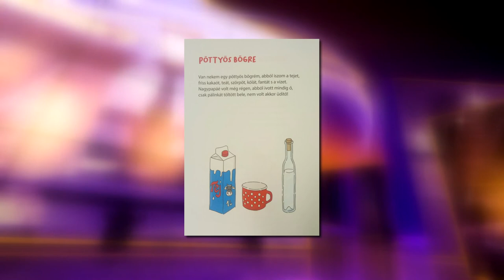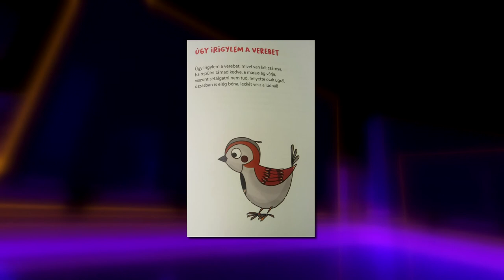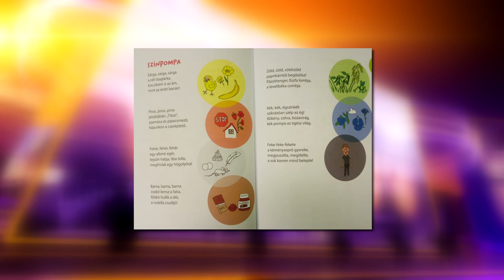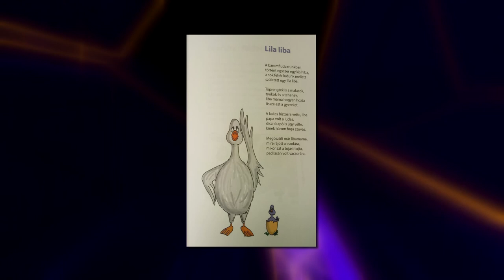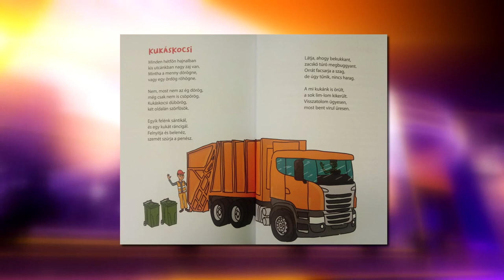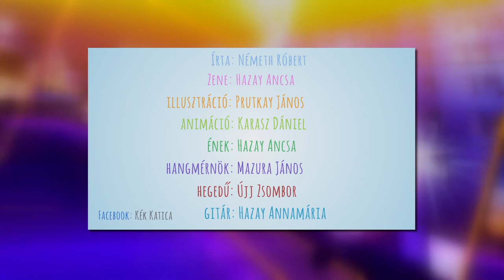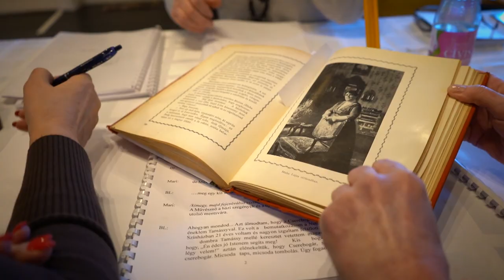Nagykörút 2020.09.26. - hatoscsatorna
I. rész.
Téma: A ZENE VILÁGNAPJA
Vendég: Szüts Apor, zongorista, zeneszerző, karmester

II. rész.
Téma: 100 SZÓBAN BUDAPEST
Vendég: Varga Cecília, Mindspace, a pályázat szervezője

III. rész.
Téma: RÓKALAKOMA MEGZENÉSÍTVE
Vendégek:
Németh Róbert, költő
Hazay Annamária, zenei fejlesztő, Kék Katica Együttes vezető

IV. rész.
Téma: A NEMZET CSALOGÁNYA y

szerkesztő-műsorvezető: Dombóvári Gábor
főszerkesztő: Paor Lilla
vágó: Cseppentő Aténa Tünde
vágó-rendező: Kálmán Péter
kameraman: Mészáros Viktor
szerkesztő-vágó: Gerstenbrein Zsuzsi
operatőr: Horváth Gábor
másodoperatőr-technikus: Pongrácz Gábor